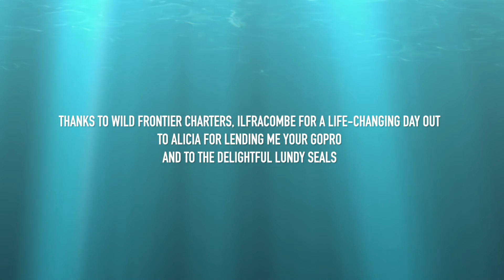Snorkelling with seals @ Lundy Island, Devon, UK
Snorkelling with wild seals off Lundy, Devon, SW England. Tuesday 27 July 2021.